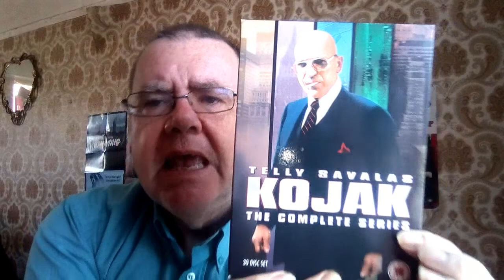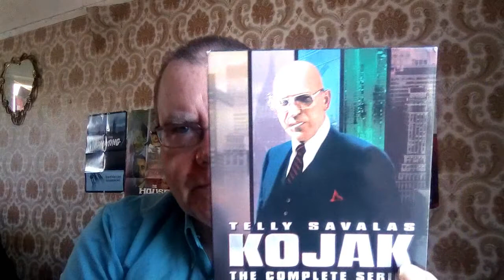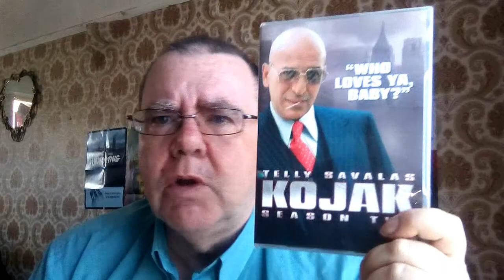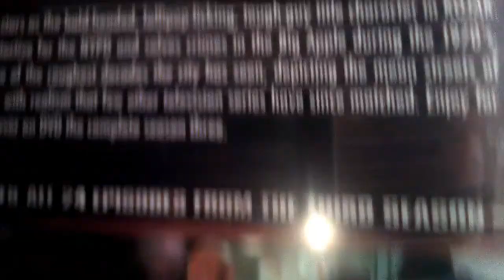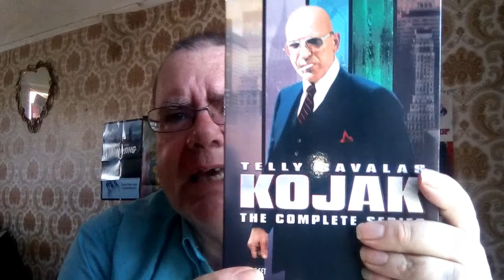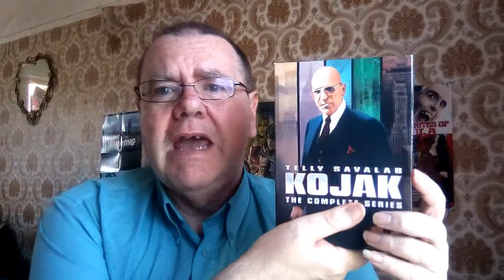KOJAK THE COMPLETE SERIES - DVD UNBOXING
So pleased to finally own the whole series of Kojak in this awesome DVD box set. Telly Savalas is an absolute legend!